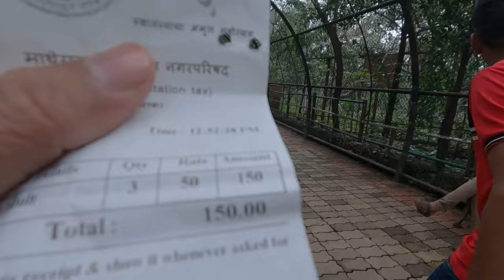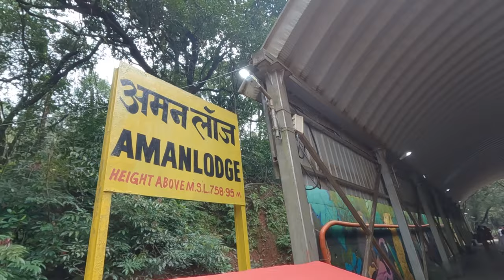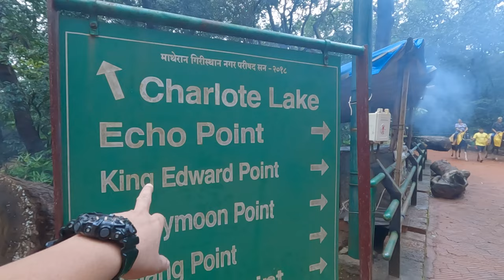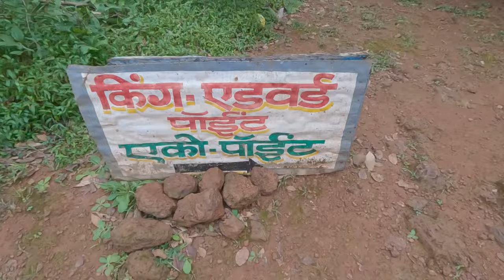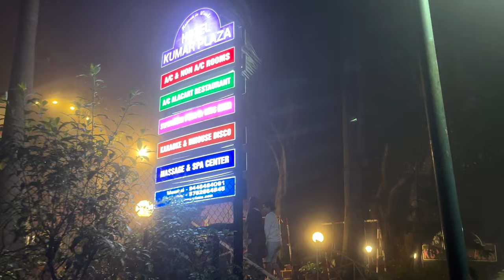Matheran Road Trip 🚘 In New Celerio | Matheran Hill Station | Ye Safar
Matheran Road Trip In New Celerio